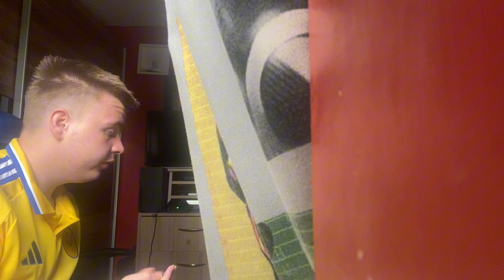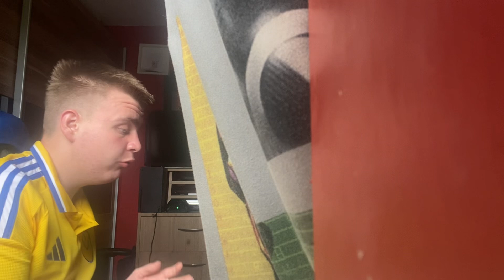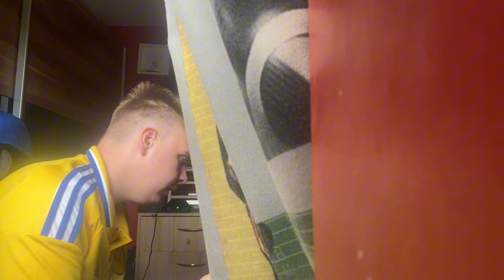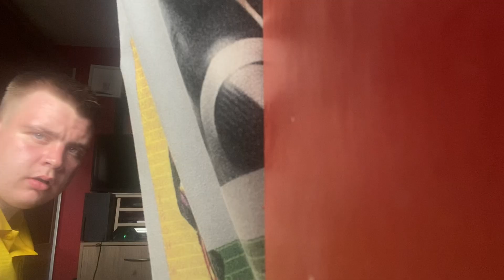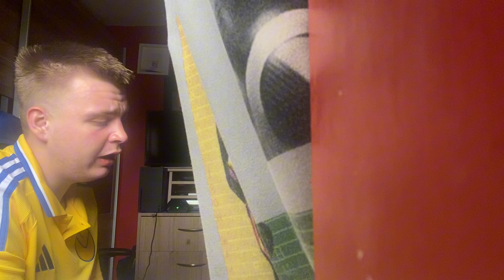Leeds United transfer news Leeds after Rowe & bueno to